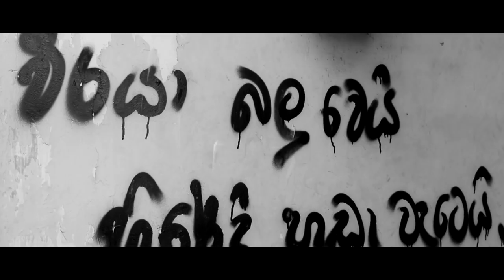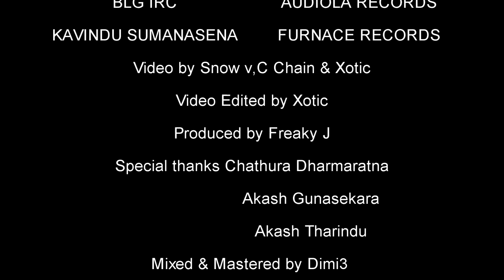Freaky J - Kawuda Mama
Produced by Freaky J
Video by Snow V, C Chain & Xotic
Video Edited by Xotic
Mix and Mastered by Dimi3